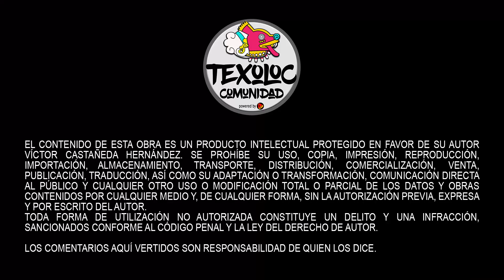Texoloco Show | Episodio 2.6 - La Barca de la Fe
Llegó la tercera ola de covid, cerraron el "Cuatlapanga Jurassic" y visitamos la Barca de la Fe